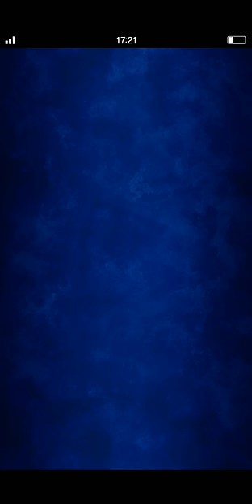FFBE Attack Banner Sweet Pull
Doing a single 11 pull with some updates